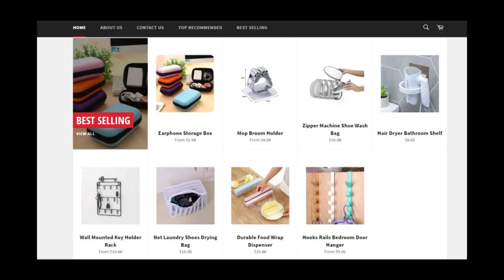nbvstore.com - reviews! Is NBV Store scam or legit website with cheap electronics?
If you want to order something from nbvstore.com, better check reviews about this website before purchasing anything! My new video will help you find out whether it's scam or legit store!
Write your own reviews about Nbvstore in the comments section!